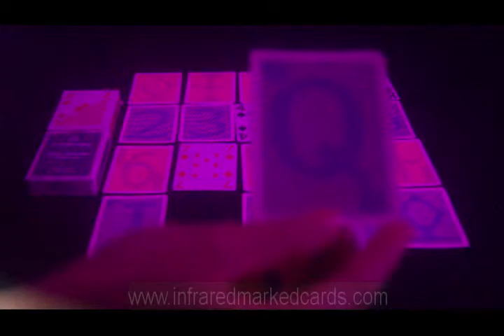покер-играть-в-карты--Copag-4pip--Poker-Card-Trick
Skype: infraredmarkedcards
Если вы хотите быть великим победителем покер навсегда? Я знаю, что вы хотите, но, может быть, вы не знаете, как сделать так. Ok, это не будет проблемой. Просто посетите лучший покер поставщиком продукта может помочь вам. Вы хотите получить невидимые краплеными картами, инфракрасным контактные линзы, невидимые чернила или другие покерные аксессуары? Не думаю, что больше, Веб-сайт является лучшим выбором .. Мы являемся самым профессиональным и лучшим.